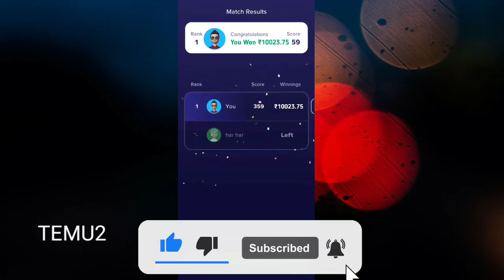Temu Method Temu Hack Temu Glitch free money Temu new user glitch Method Temu Money coupon code